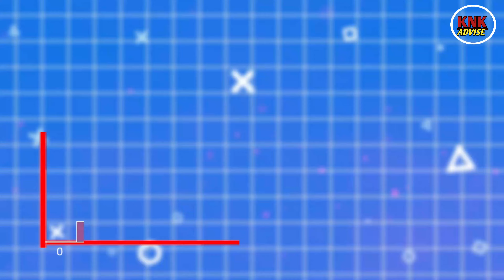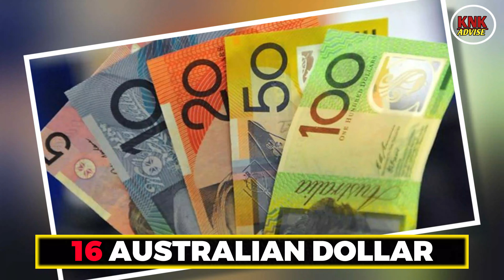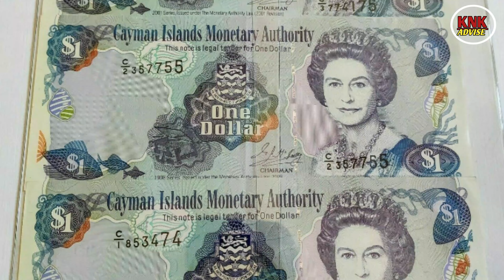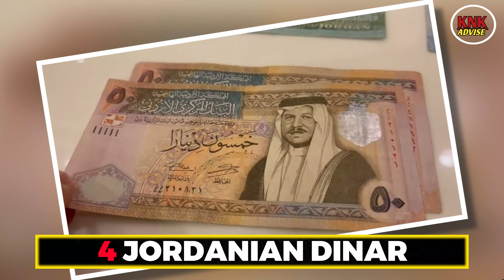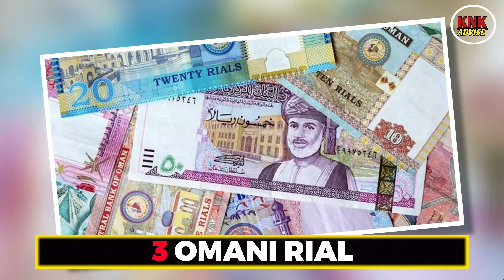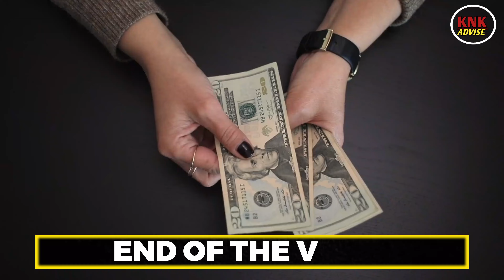20 शक्तिशाली मुद्रा हरु || 20 Strongest Currencies In The World || Powerful Currency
20 शक्तिशाली मुद्रा हरु || 20 Strongest Currencies In The World || Powerful Currency

20 Strongest Currencies in the World

0:00 Indroduction of Money
0:31 20 Strongest Currency In The World
0:55 Brazilian Real
1:27 Fijian Dollar
1:48 Bulgerian Lev
2:05 New Zerland Dollar
2:22 Australian Dollar
2:40 Brunei Dollar
2:56 Singapore Dollar
3:13 Bermuda Dollar
3:30 Panamanian Balboa
3:43 Canadian Dollar
4:37 U.S. Dollar
5:12 Swiss Franc
5:44 Eu Euro
6:29 Cayman Islands Dollar
7:05 Pound Strling
7:33 Jordanian Dinar
8:05 Omani Rial
8:28 Bahraini Dinar
8:48 Kuwaiti Dinar
9:23 End Of The Vidro